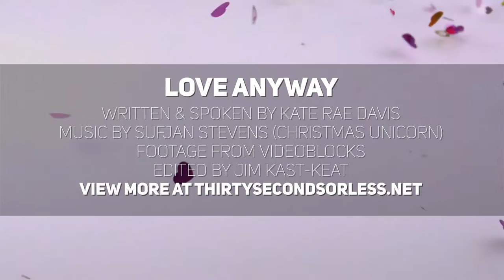Love Anyway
Spoken & Written by Kate Rae Davis